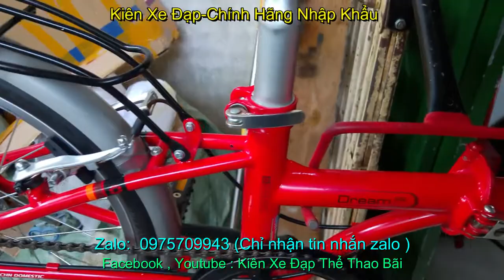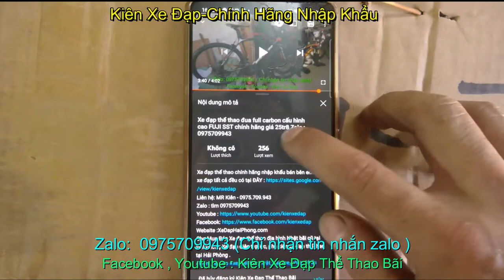xe đạp gấp DAHON DREAM B6 nhập khẩu chính hãng giá sold zalo 0975.709.943